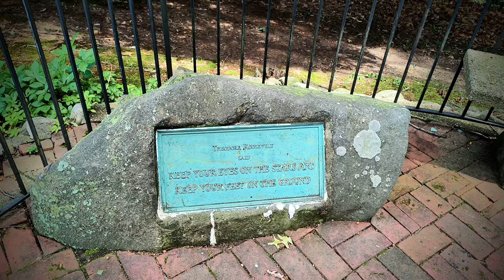A visit to Theodore Roosevelt's grave. Oyster Bay NY. July 14, 2023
Whenever I'm up in Oyster Bay Cove, I like to climb the hill and pay my respects.